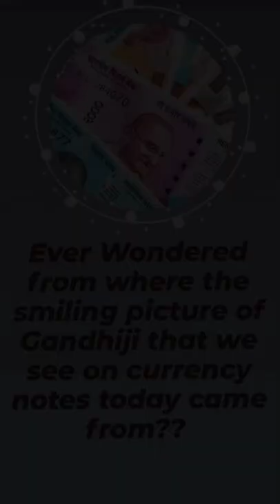Any idea where the smiling picture of Gandhiji that we see on currency notes today came from?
Many of us, especially those born at the turn of the century, would remember only seeing Mahatma Gandhi’s portrait on Indian currency banknotes. However, that has not always been the case. Before the Mahatma Gandhi series of banknotes was introduced, various symbols of national and religious importance have found place on India’s currency.

In 1969, the RBI released Re 1 notes with Mahatma’s photo on it to commemorate his hundredth birth anniversary. 18 years later in 1987, Rs 500 notes were re-introduced with the portrait of Mahatma Gandhi.
Finally in 1996, the Mahatma Gandhi series was issued that replaced all the banknotes that were printed until then.